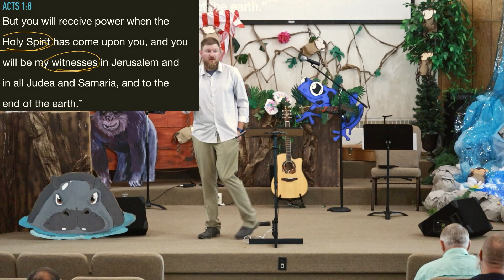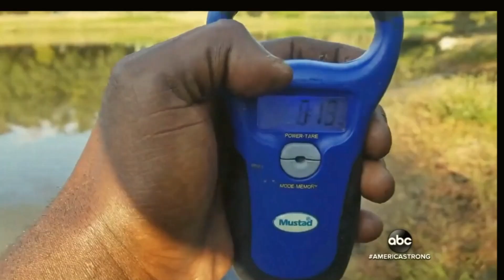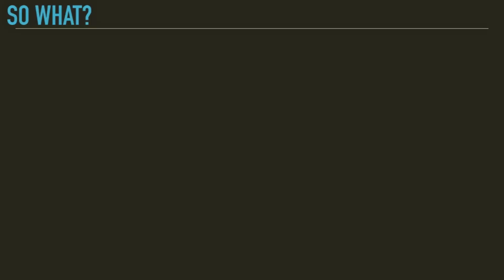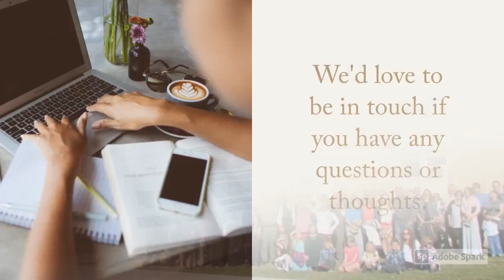When a Good King Goes to War: Show and Tell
Mark 16:1-8
Pastor Shane Rosty

Announcements:
-VBS is Aug. 8th-10th from 9-11:45am.
-The church garage sale will be next Friday and Saturday with setup beginning on Thursday. If you are donating items to the sale, please make sure to have it to the church before Thursday.